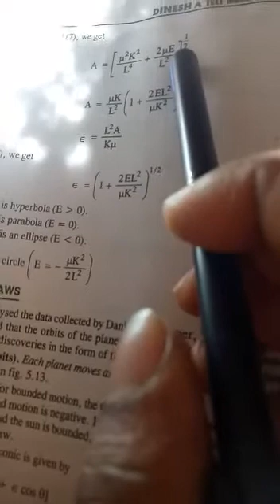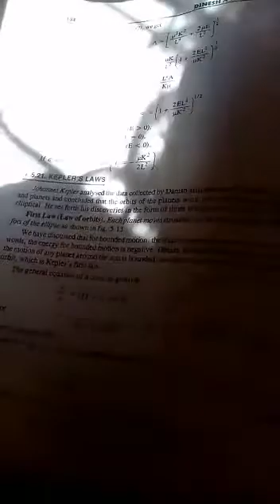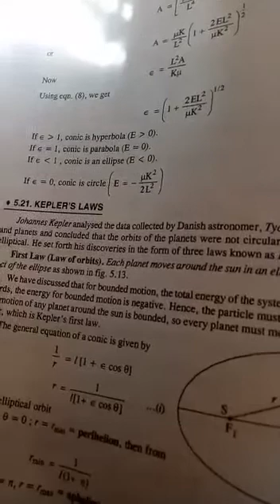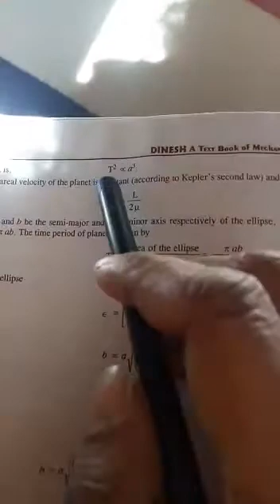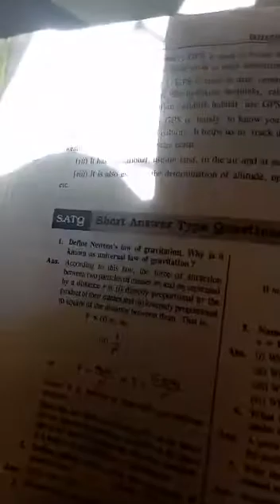relation between eccentricity and energy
Video from Keep smiling😜😜😜😜